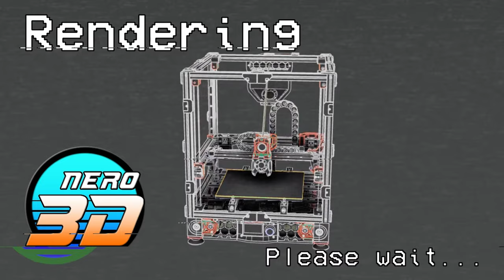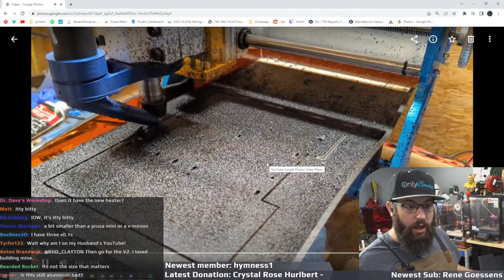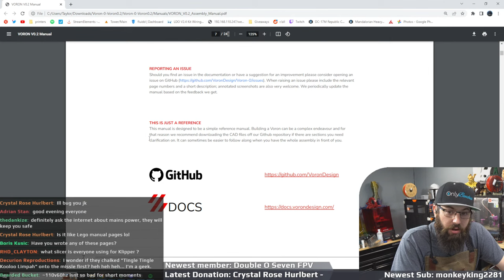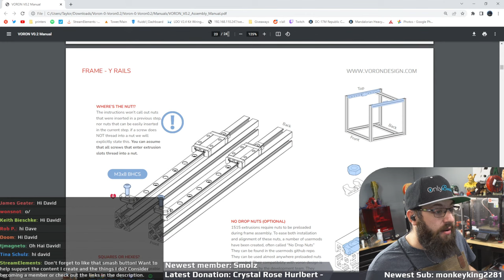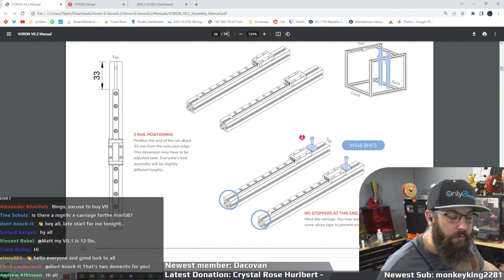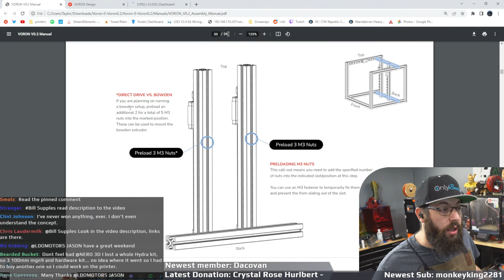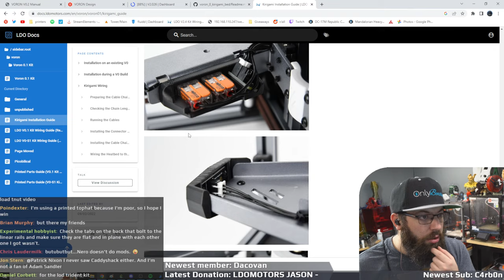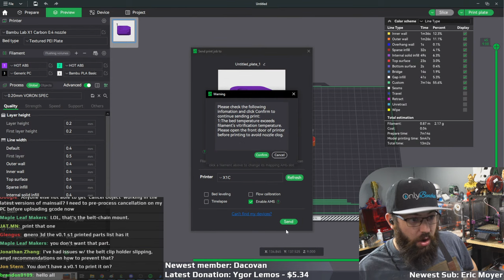Voron V0.2 Build PART 1 - Lets Begin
Rebuilding 0.0 into a 0.2, using some mods and LDO upgrade parts
LDO V0.2 Upgrade kit and Kirigama Bed
Bondtech LGX Lite extruder
LED neopixel side panels
Belted Z mod

Want to get your hands on some great filament and help out the channel at the same time?
And don't forget to enter for your chance to win a FREE SPOOL! OPEN WORLDWIDE!
(contest opens when stream goes live, drawing at END of livestream)

Consider becoming a channel member!
Want to get your hands on some great filament from Polymaker and help out the channel at the same time?